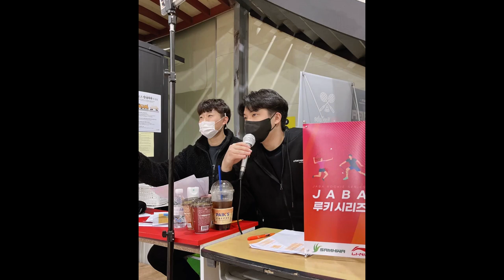급수가 올라가면 새로운 기술도 장착해야지요?!